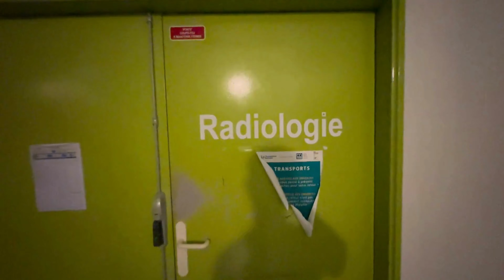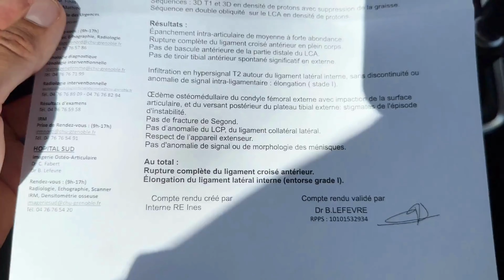J1 : MATCH ARRETÉ, BLESSURE, DÉBUT DE SAISON COMPLIQUÉ (On est maudit...) - EP32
Bienvenu dans "Une saison en district - EP 32"

Dans le cadre de la série "Une saison en district" je vous fait vivre ma saison de joueur de football amateur passionné de musculation. Au programme, des conseils en musculation pour devenir un footballeur complet et surtout l'ambiance district avec notre saison de foot avec le FC Pays Voironnais !
Qui suis-je ?
Prénom : Romain
Age : 24 ans
Poste : Défenseur Latéral / Central
Club : FC Pays Voironnais
Niveau : D2

Dans cette vidéo, vivez avec nous notre second tour de coupe de france avec au programme un matinée paintball et notre match contre ASP Vaux en velin.
Suite à ma blessure pendant ce match, je vous annonce mon indisponibilité et la nature de ma blessure. Nous débutons également notre premier match de championnat de départemental 2 avec l'objectif de s'imposer à l'extérieur contre l'US CREYS MORESTEL.